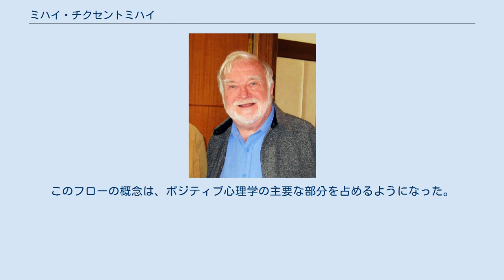ミハイ・チクセントミハイ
ミハイ・チクセントミハイのフローモデルによるメンタルステート図。
チャレンジレベルとスキルレベルの二軸で表される。
 ミハイ・チクセントミハイ（Mihaly Csikszentmihalyi, 1934年9月29日 - ）は、ハンガリー出身のアメリカの心理学者。
「幸福」、「創造性」、「主観的な幸福状態」、「楽しみ」の研究（いわゆるポジティブ心理学）を行う。
フローの概念を提唱したことで知られる。
 全米教育アカデミー、全米レジャー科学アカデミー会員。
『エンサイクロペディア・ブリタニカ』の編集顧問の一人。
 ハンガリー語ではチークセントミハーイ・ミハーイ (Csíkszentmihályi Mihály)。
 1934年にイタリア王国領のフィウメ（現クロアチアのリエカ）で生まれる。
父親がハンガリーの外交官を務めていたためであるが、ハンガリーの占領を機に亡命する。
10代の頃、カール・グスタフ・ユングの講演会を見て心理学を志す。
 1956年、アメリカ合衆国に渡る。
 1959年にシカゴ大学を卒業し、学生中に1965年に博士号を取得、作家イザベラ・セレンガと結婚し、1968年にアメリカ市民権を取得している。
1970年よりシカゴ大学心理学科教授、教育学科教授となる。
 1970年代よりフローが提唱され、1990年の著書『フロー体験：喜びの現象学』によってまとまったものとなった。
このフローの概念は、ポジティブ心理学の主要な部分を占めるようになった。
 2000年からカリフォルニア州クレアモント大学院大学教授に就任。